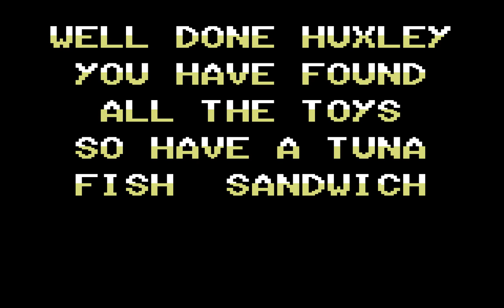Huxley Pig Longplay (C64) [50 FPS]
Developed by Bizarre Developments and published by Alternative Software in 1990.

The game is based on the character, Huxley Pig, created by Rodney Peppé. The books were turned into an animated series shown on children's TV in UK in 1989, which is where most people will recognise the character from.

Huxley Pig is an anthropomorphic pig, who likes to day-dream about adventures and exciting professions. The game follows this premise closely as you endeavour to locate Huxley's toys and and corresponding uniforms inside his house.

Once the toy and uniform are collected, Huxley has to return to his bedroom to begin his day-dream. The day-dreams consist of a mini-game that gives you the chance to earn some bonus points.

Huxley owns a very big house and all that hunting for toys is hungry work. The sandwich meter in the bottom left of the screen indicates Huxley's hunger and you have to make trips to the kitchen to get more sandwiches if the meter starts to get too low.

Someone has left the front door to Huxley's house wide open and bugs have made their way inside. These things whizz about the floors of his house and reduce your score if you come into contact; Huxley can jump over them or on to certain items to avoid them, but they won't hurt him.

All of the main cast of characters from the cartoon are present. Vile Vincent, the vampire butler, guards the toy that Huxley must collect and Huxley must locate a crucifix to get past him. Horace the hamster occupies the attic and demands a wrench for you pass him, while Sydney the snake prowls the basement; if you touch him he bites you and your controls are reversed until you can find a first aid kit. Lastly, Sam the seagull occupies the ground floor of the house and he will steal the toy Huxley is carrying.

Of all the games Bizarre Developments created, I think this is probably the best. The graphics and overall presentation of the game are very good, particularly when staying true to the source material. The theme tune to the TV programme is present and there are some simple sound effects throughout.

The game was clearly pitched at audience of the TV show, which would have been young children and this is perfectly fine. It's a simple game with some exploration, fun mini-games and good presentation.

Bootnote: I think the graphic for the boat in the 3rd mini-game is glitched because it looks more like a Chinese Junk than a speedboat.